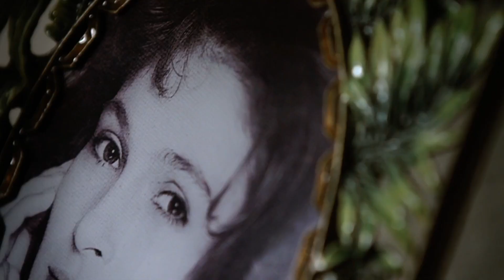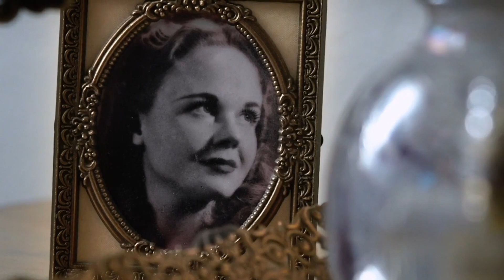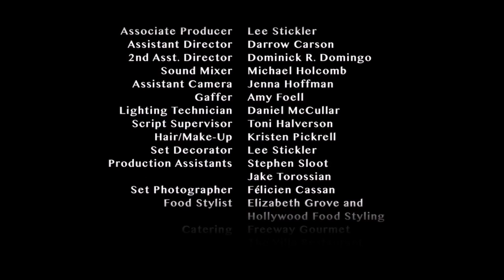Frieda's Turn / Aunt Lena (2015) Short Comedy Drama Family Award Winning Short Film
The Truth Comes Out ... When It's Ready. Frieda is a bawdy, outspoken grandma with a lust for life and no boundaries. As Frieda's issue-laden family gathers for her 76th birthday dinner, a "funny story" shines new light on a long buried issue.
Writer/Director Jay J. Levy modeled the character of Frieda on his own grandmother, based on events in her life. "Frieda's Turn" is his most personal work to date.
Human and humorous, this character driven film packs many layers of family dynamics into its twelve minutes. In those twelve minutes, the film also achieves a satisfying narrative arc. Although there is certainly enough story-line in Frieda's Turn to merit a longer format, the director does a really nice job of boiling it down to its poetic essence. And combining that essence with some laugh out loud moments. It is tempting to go on about this film, but getting into more specifics would ruin the experience of seeing it for yourself. One last thing that can be said is that it is refreshing to see an "older" woman in a lead role and Leslie Simms as Frieda is fun to watch. See this movie and enjoy it!